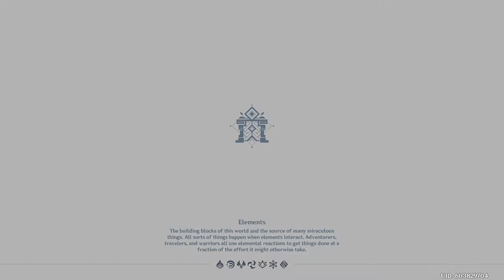Genshin Impact ...But I'm too lazy, =D